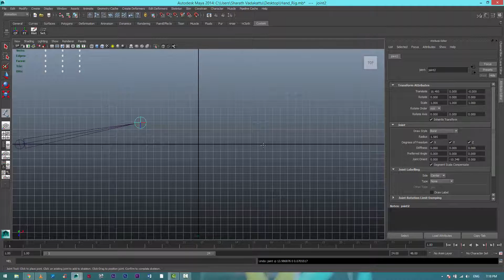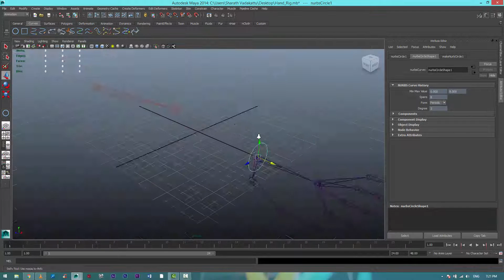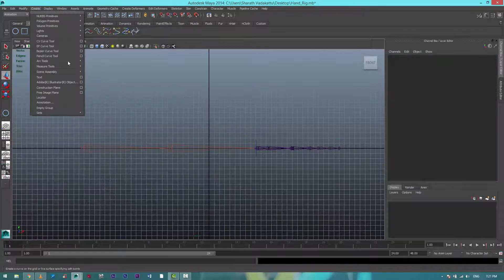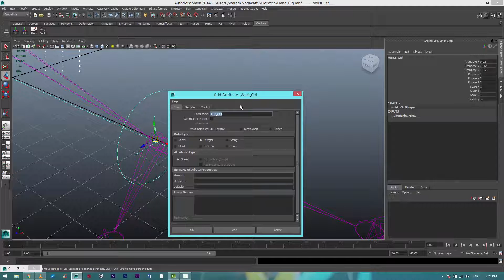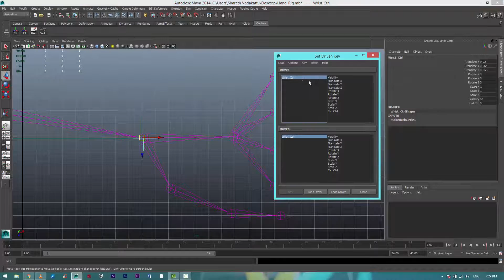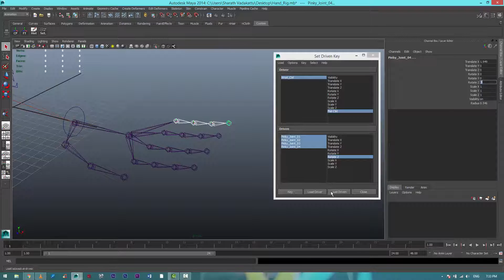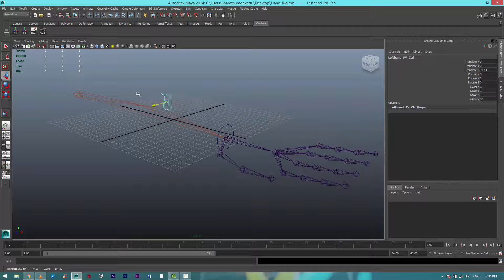Maya 3D - Rigging - Hand Skeleton - Part 1 - Single Controller Rig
In this video we cover how to rig up our hands to a single control in Maya while attempting to simplify the build using scripting.

♦ Programs I use:
- Adobe Illustrator
- Adobe Audition
- Adobe Photoshop
- Maxon Cinema 4D
- Autodesk Maya

Host & Creator
Sharath Chandra Vadakattu